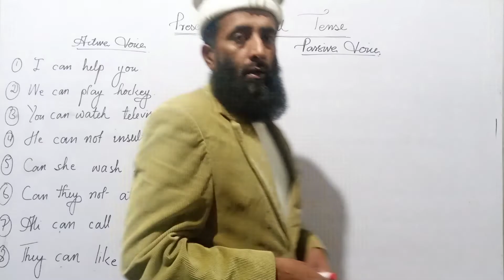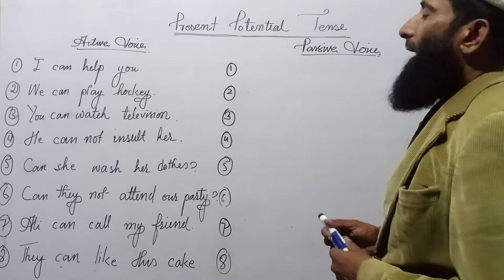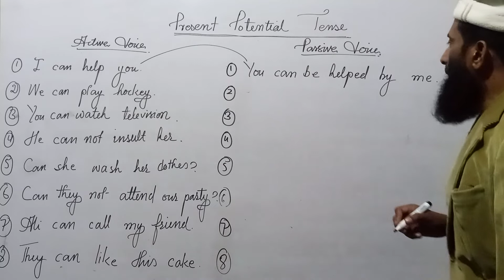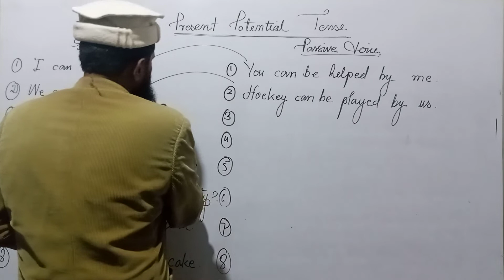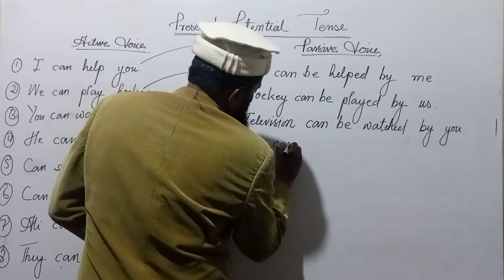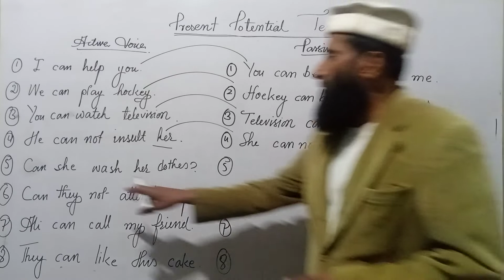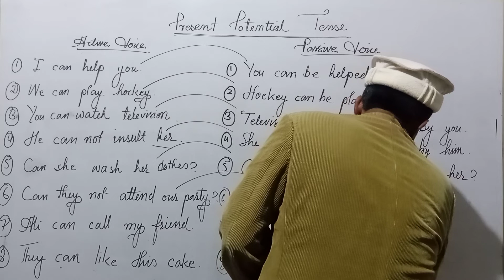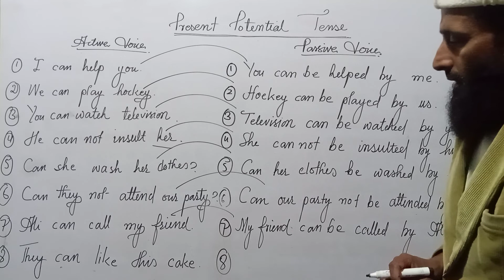PRESENT POTENTIAL TENSE IN SINDHI||LANGUAGE||AWK ACADEMY||ABDUL WAJID KOBHAR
THIS CHANNEL HAS BEEN MADE FOR THOSE WHO WANTS TO LEARN TENSES OR PARTS OF SPEECH IN SINDHI LANGUAGE. INSHAALLAH THESE VIDEOS WILL GIVE YOU MORE KNOWLEDGE ABOUT THE ABOVE TOPICS.
IN THIS VIDEO YOU WILL LEARN TENSES IN SINDHI LANGUAGE. THIS VIDEO WILL SUPPORT YOU TO UNDERSTAND THE TENSE IN DETAIL. IN THIS VIDEO YOU WILL WATCH EVERY TOPIC IN COMPLETE FORM. YOU CAN IMPROVE YOUR GRAMMAR SKILL BY WATCHING THESE VIDEOS IN SEQUENCE. IF YOU WILL WATCH ALL THESE VIDEOS IN SEQUENCE INSHAALLAH THESE VIDEO WILL GIVE YOU MORE INFORMATION ABOUT TENSES IN THESE VIDEO ALL TENSES ARE DISCRIBED INDETAIL. WATCH ALL VIDEO THEN COMMENT YOUR view. I hope THESE VIDEO WILL INSPIRE YOU.
INSHAALLAH AFTER COMPELETING THE LECTURES IN SINDHI LANGUAGE I SHALL START MY LECTURES IN URDU LANGUAGE. I AM TRYING MY BEST TO USE THE SIMPLE  WAY OF TEACHING SO MUCH LISTENER CAN UNDERSTAND THE WORK.
I KNOW THIS WORK IS VERY HARD AND DIFFICULT. THIS WORK NEEDS MORE TIME TO MAKE IT MORE USEFUL FOR THE LISTENERS. I AM THE SINGLE SUPPORTER OF MY FAMILY SO IT IS VERY HARD FOR ME TO MAKE BOTH ENDS MEET. I AM TRYING MY BEST TO IMPROVE THE QUALITY OF VEDIOS.